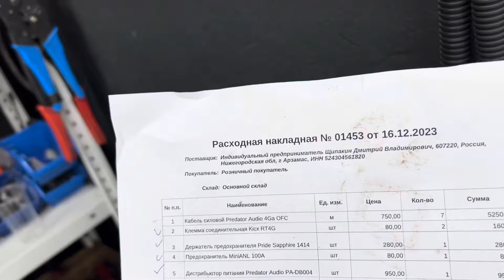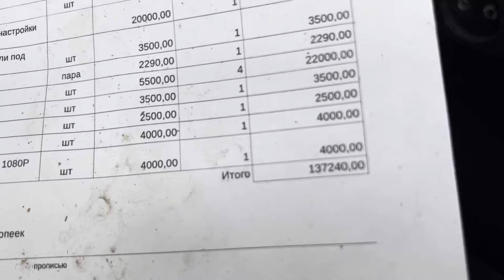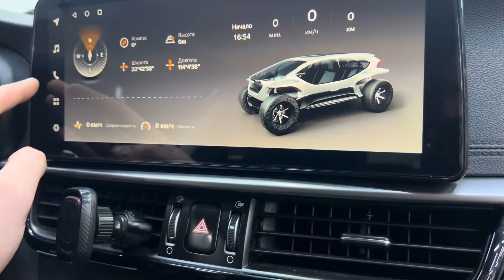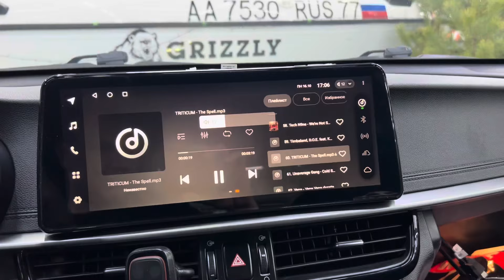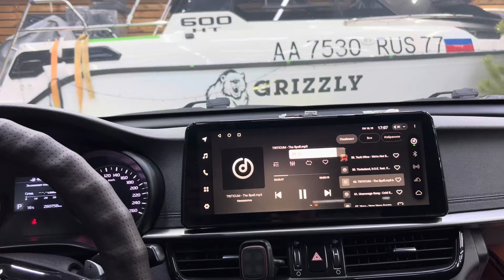Отличная аудиосистема в Kia Optima / Киа Оптима . Автозвук за 77740 рублей ✔️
Эта Kia Optima / Киа Оптима заезжала в студию автозвука Автостиль на доработку аудиосистемы. В нашем магазине была подобрана аудиосистема с двумя усилителями , акустика в двери и сабвуфер в багажник.
Подробности акции "Установка со скидкой» можете узнать в наших соц.сетях и по тел.